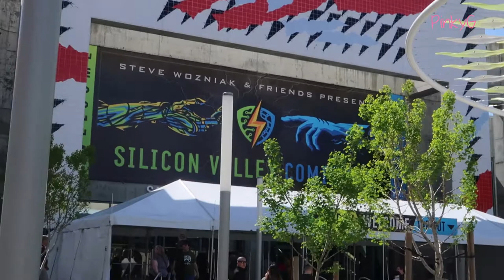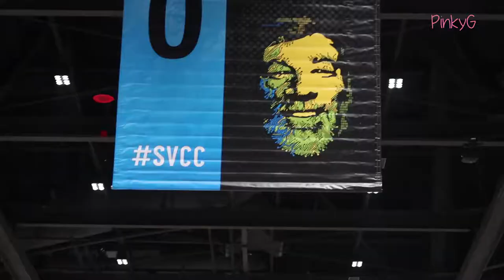I MET CHRISTINA RICCI!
Hi everyone!
Did any of go to Silicon Valley Comic Con? I did and it was a blast! Here's a video of all the awesomeness!
Did we run into each other?!

Cosplayers:
Princess Leia: Alison

Let's Be Friends on here too!